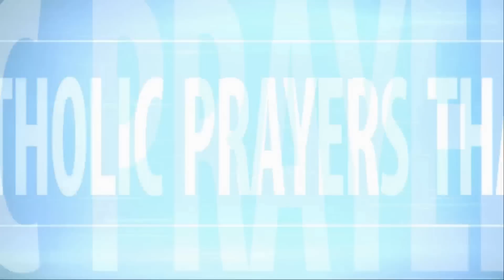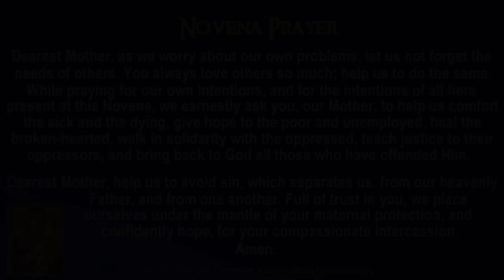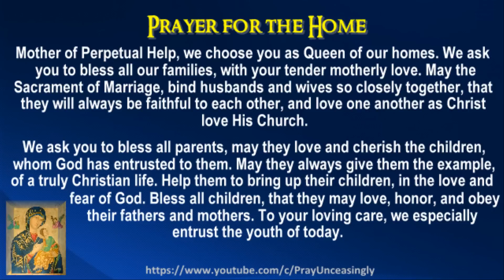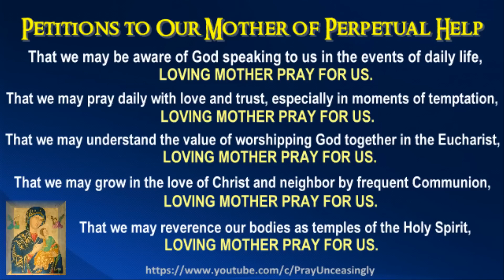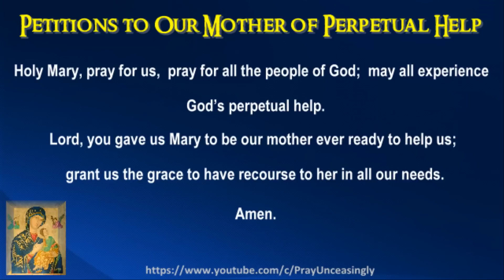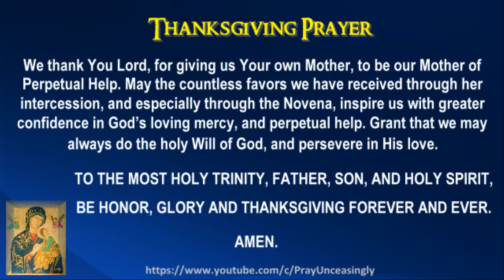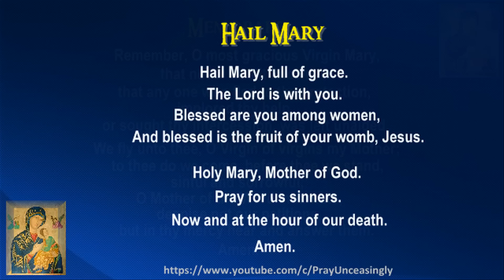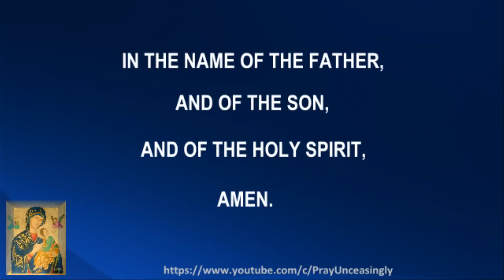MIRACULOUS NOVENA TO OUR MOTHER OF PERPETUAL HELP - PRAY FOR US - BACLARAN PHILIPPINES